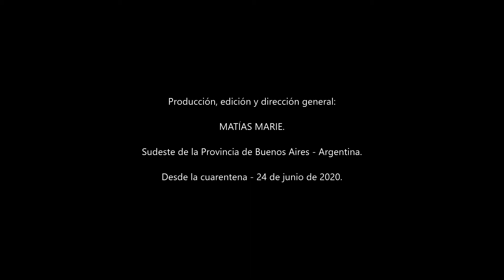Del Río Quequén - Música en cuarentena.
Guitarra, composición y arreglos: Matías Marie (Necochea - Bs. As.)
Bajo: Guillermo Irigoyen (Tandil - Bs. As.)
Pïano: Sebastián Fernández Cerri (Ayacucho - Bs. As.)
Acordeón: Fabián Maya (Maipú - Bs. As.)
Producción, edición y dirección general: Matías Marie.
Desde el sudeste de la provincia de Buenos Aires - Argentina - 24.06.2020.